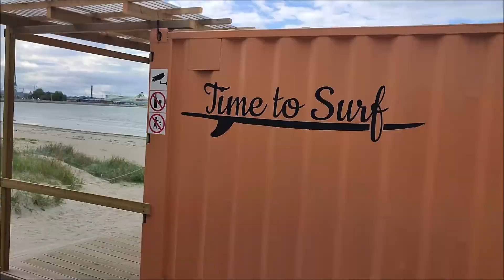Exploring Tallinn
A compilation of some videos I made while being in Tallinn for Erasmus.
There are a lot of essential things about the city missing in this video because I did not film a lot. ;) but this is what i got, i hope you'll enjoy!!

The song is : Nu Reality from Lexsoul Dancemachine
An Estonian funk band I just discovered.